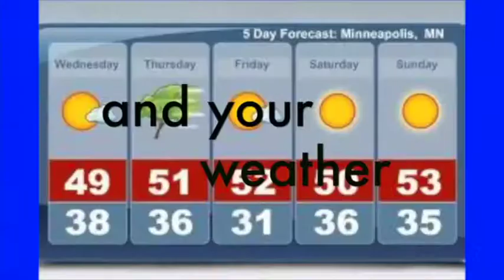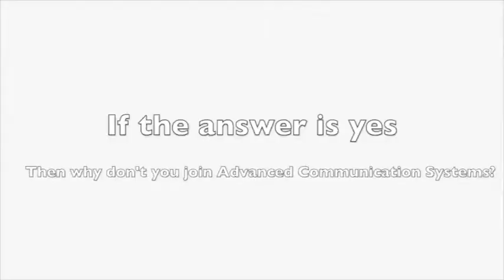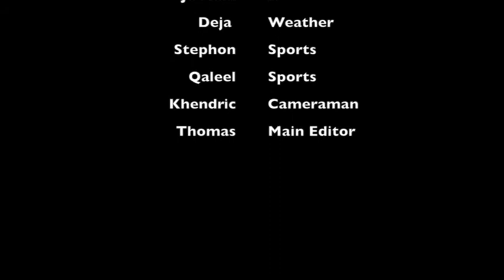Central Islip High School Daily Video Announcements March 5th, 2013